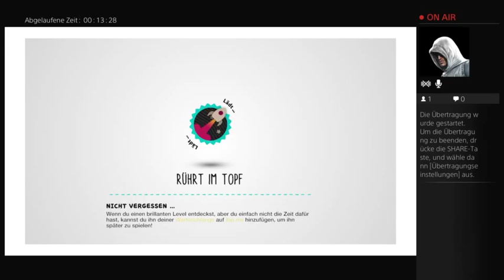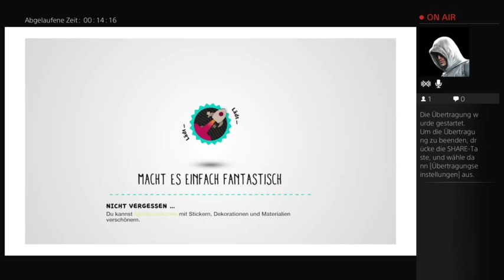Pyren spielt (Part 1)